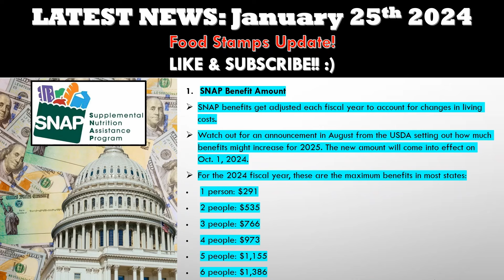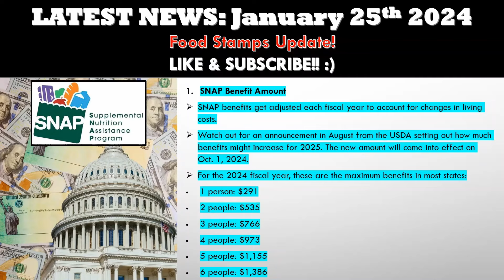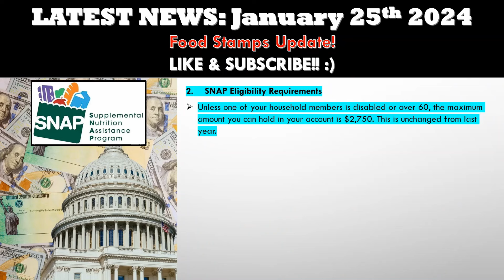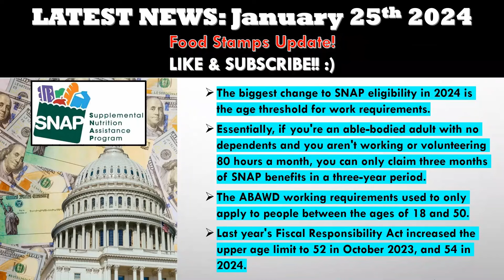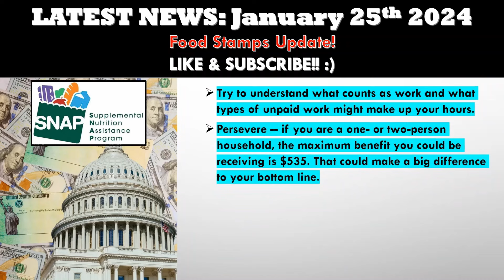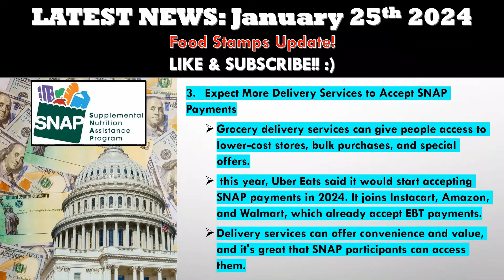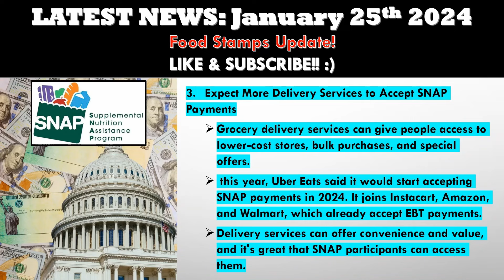SNAP/EBT UPDATE: 3 WAYS SNAP BENEFITS WILL CHANGE IN 2024 (GREAT NEWS!)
Great news for SNAP, EBT, and P-EBT recipients.  Let's dive into the 3 key changes to watch out for in 2024:
1. SNAP Benefit Amount
2. SNAP Eligibility Requirements
3. Expect More Delivery Services to Accept SNAP Payments
BUY MY BOOK: "Beating YouTube: 0 To 1000 Subscribers In Under 30 Days"